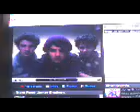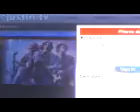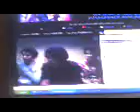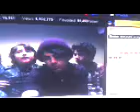american sweetheart-Jonas brothers live chat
trying to get the computers to work.to many people trying to get in chat live with the jonas and their ones.We finally chatted with the Jonas after our videos.it was so excited. Bless you Jonas
4 videos...four of four